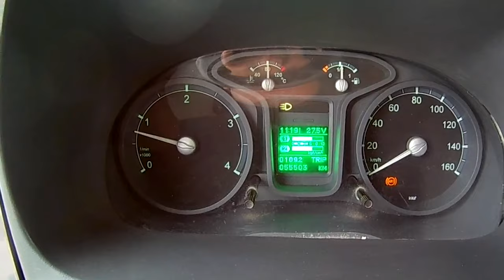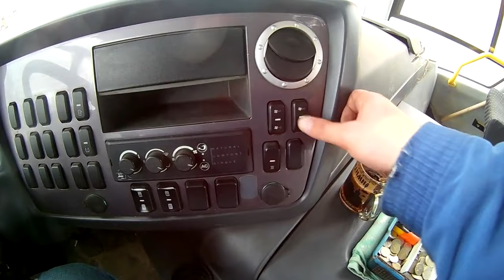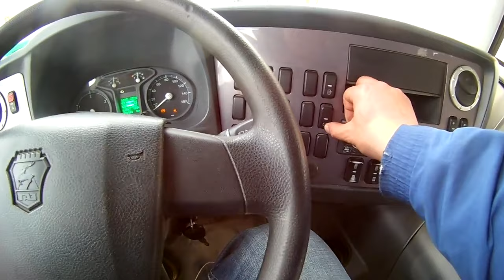Белый Вектор Некст, запуск, пробег, кнопки, печки.